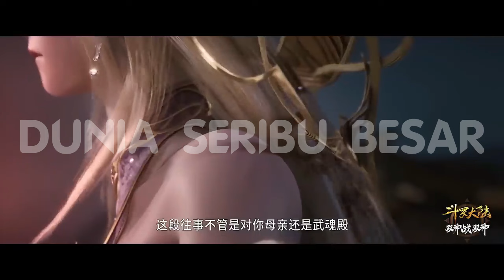Emperors Domination " Li Qiye " / Sampai Mati